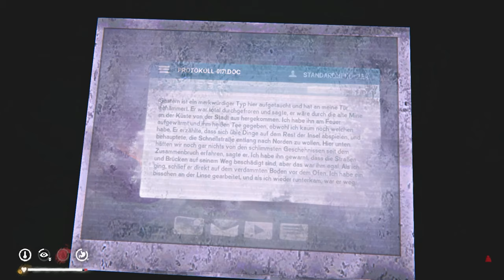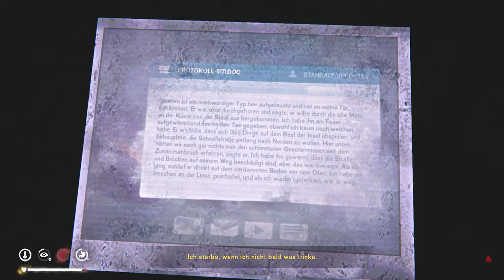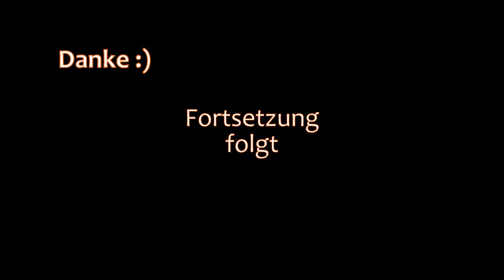THE LONG DARK 🏔️ Schleicher II · Episode 263 · HELL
🏔️ Nachdem wir in der Riken geschlafen und den Blizzard ausgewartet haben, geht es zum Leuchtturm.

🏔️ Von dort wird die Karte richtig gut, es wartet dann noch die Katie.

🏔️ An einem Auto finden wir noch eine Batterie und Wölfe.

SEKTIONEN

00:00 In und um die Riken
07:50 Zum Leuchtturm
15:23 Katie kartieren
24:32 Batterie und Wölfe
33:51 Hell